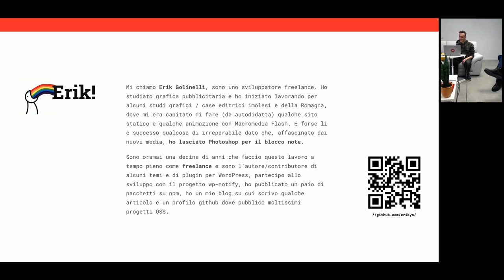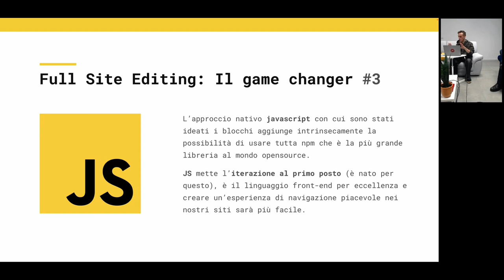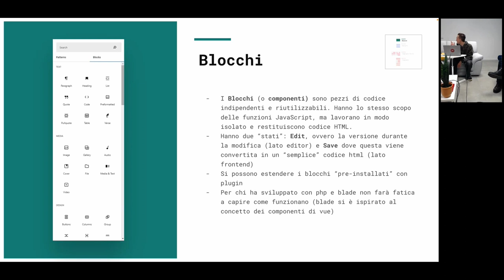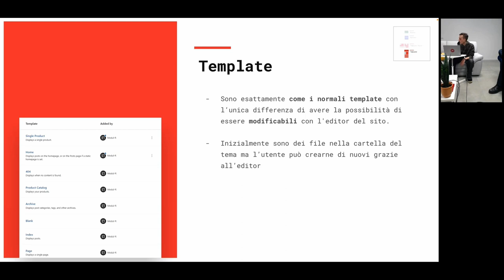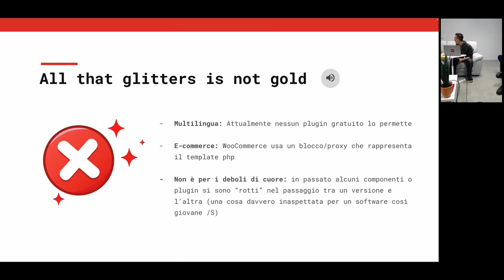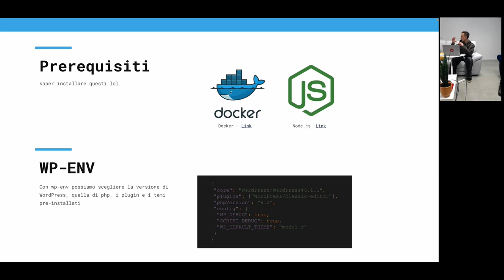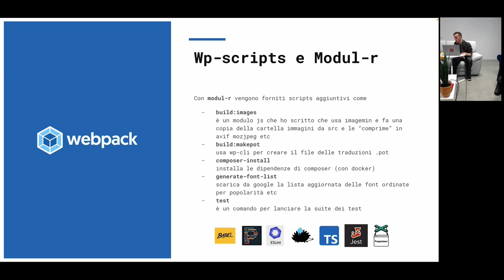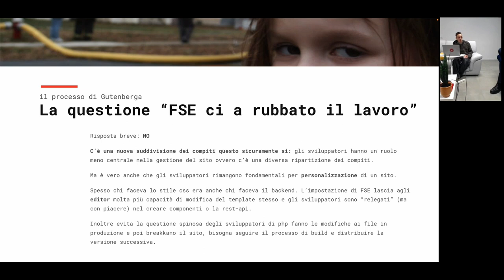Supera il blocco: WordPress Full Site Editing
Una introduzione al nuovo Full Site Editing introdotto con Gutenberg ed una applicazione attraverso il tema open-source Modul-RPresentation Slides »